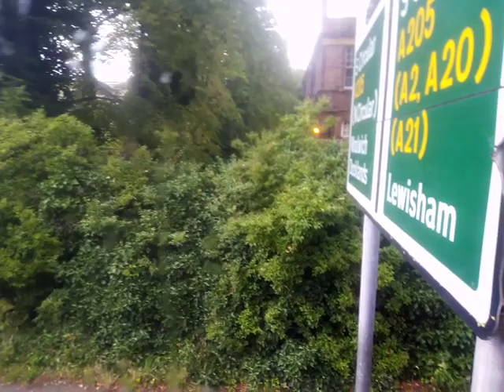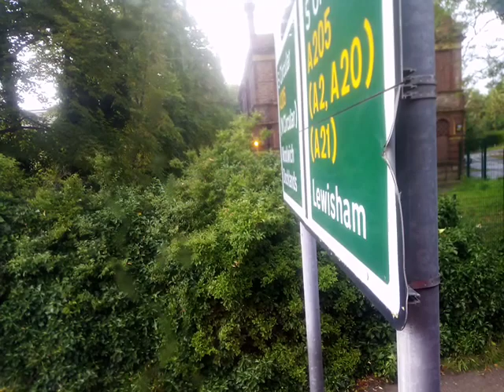SLN 12384 Decent Engine Compressor (2)